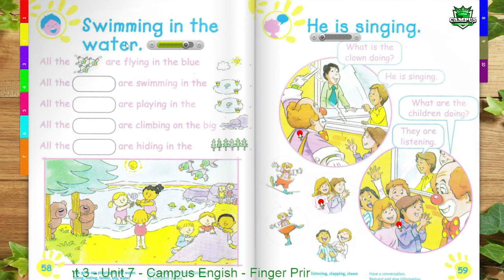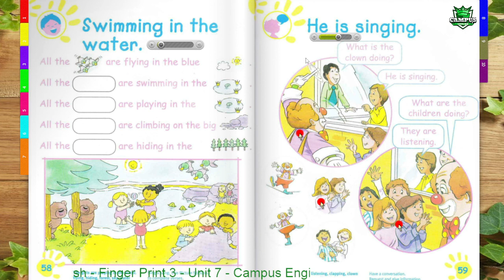Finger Print 3-Unit 7-game day-swimming in the water-he is singing